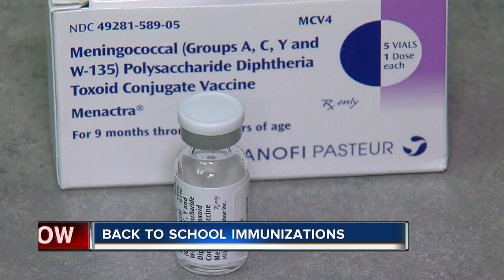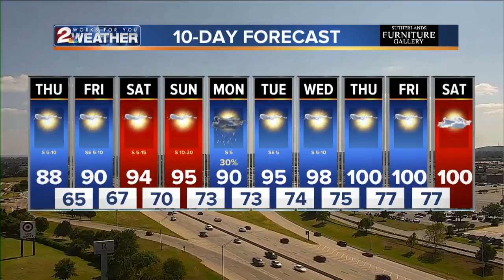KJRH Latest Headlines | July 25, 6pm